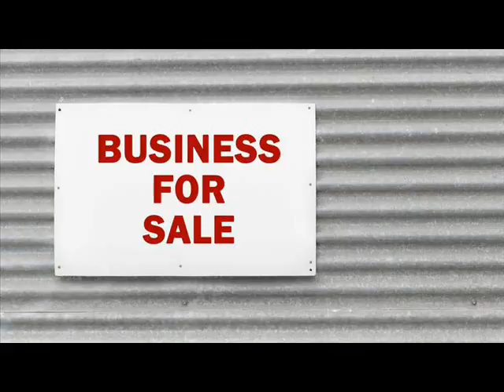Businesses For Sale Badalona Spain .wmv